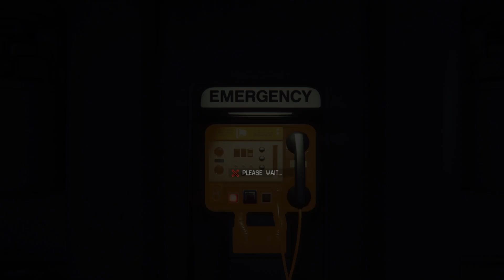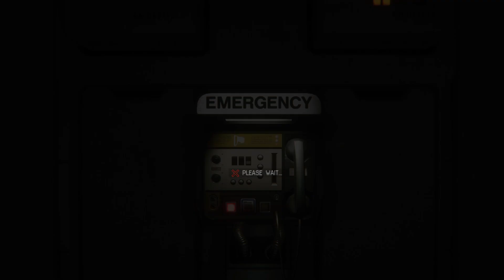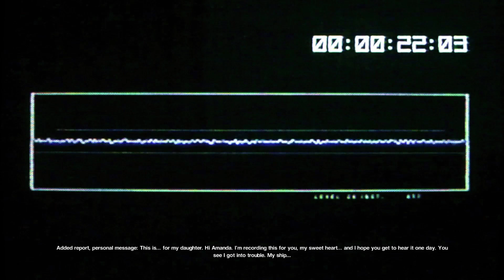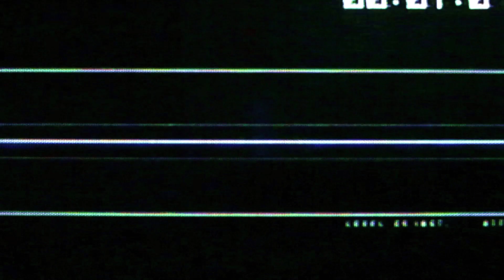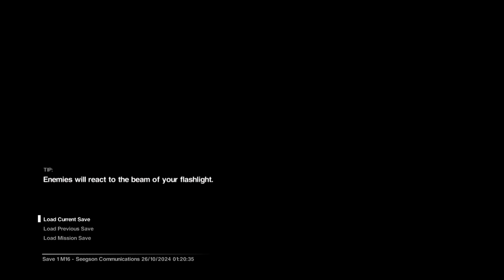Alien: Isolation 13- blowing up the nest first try